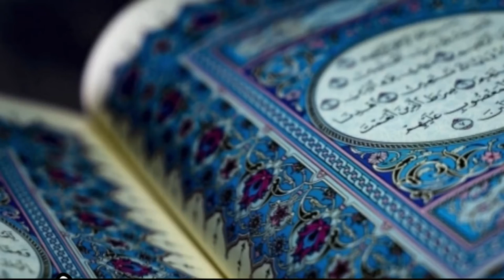শেষ বিচারের দিন এই পৃথিবীর অবস্থা যেমন হবে